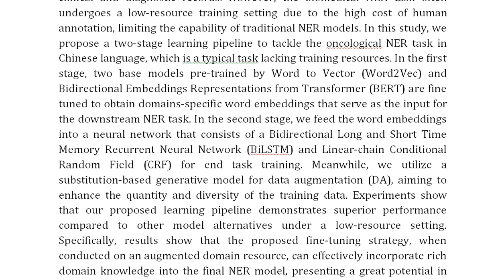Ensemble Transfer Learning on Augmented Domain Resources for Oncological Named Entity Recognition in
IEEE PROJECTS 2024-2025 TITLE LIST

Support Including Packages
Complete Source Code
Complete Documentation
Complete Presentation Slides
Flow Diagram
Database File
Screenshots
Execution Procedure
Readme File
Video Tutorials
Supporting Softwares
Support Specialization
24/7 Support
Ticketing System
Voice Conference
Video On Demand
Remote Connectivity
Document Customization